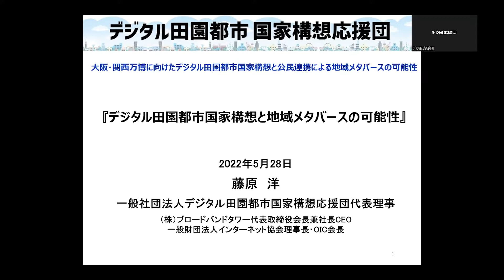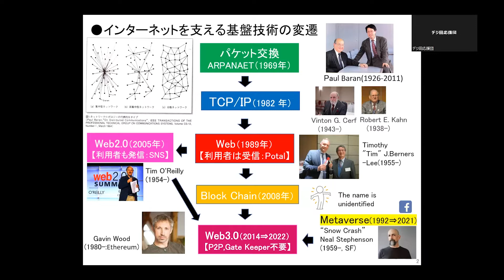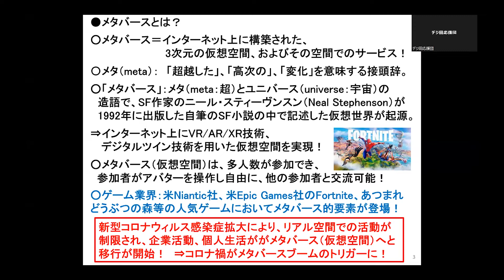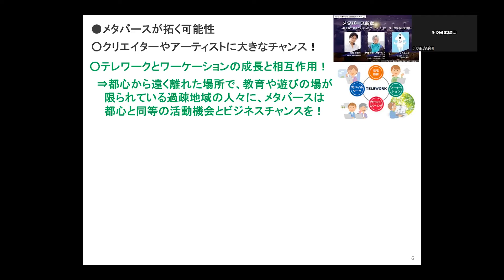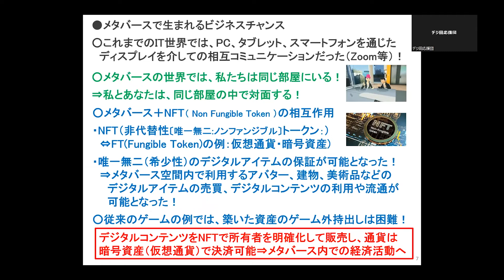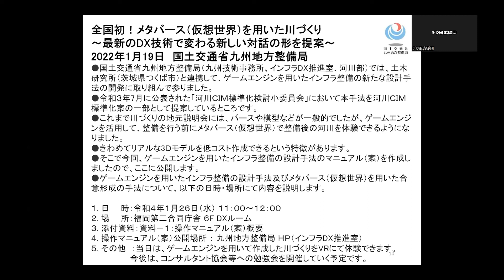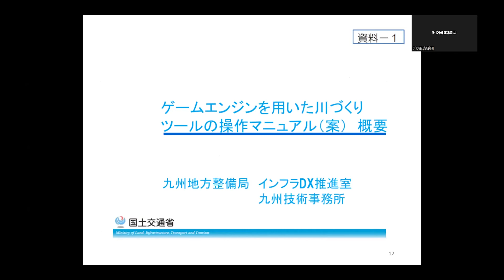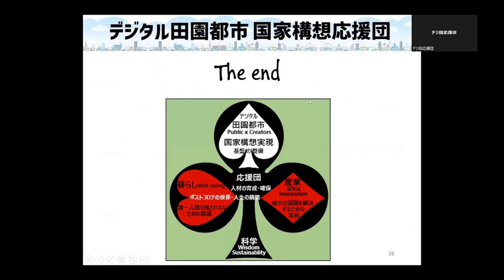「デジタル田園都市国家構想と地域メタバースの可能性」藤原 洋 デジタル田園都市国家構想応援団 代表理事【大阪・関西万博に向けたデジタル田園都市国家構想と公民連携による地域メタバースの可能性】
2022年5月28日開催　オンラインセミナー
「大阪・関西万博に向けたデジタル田園都市国家構想と公民連携による地域メタバースの可能性」
藤原 洋　一般社団法人デジタル田園都市国家構想応援団 代表理事
によるセミナーのアーカイブ動画です。

「デジタル田園都市国家構想応援団」ウェブサイトはこちら　›

★「デジタル田園都市国家構想応援団」とは？★

デジタル田園都市国家構想を実現するために、全国自治体と民間企業が自主的に結集し、官民連携のプラットフォームとして、一般社団法人「デジタル田園都市国家構想応援団」を設立しました。

また、提案希望の民間企業等も募集しています。☟

デジタル田園都市国家構想応援団事務局